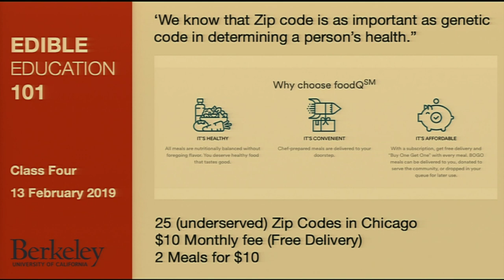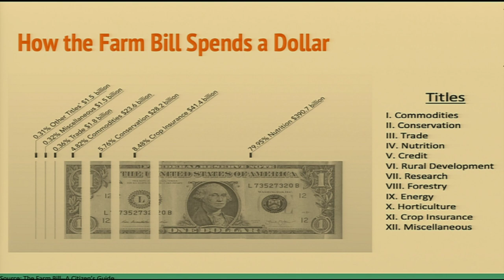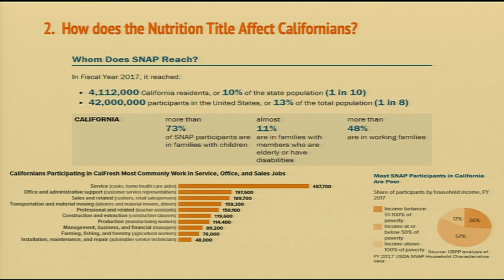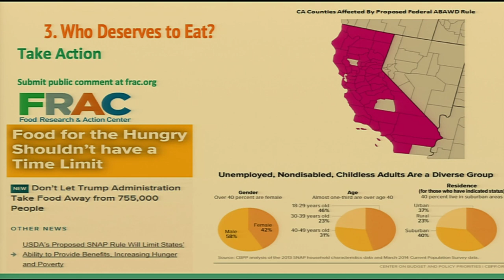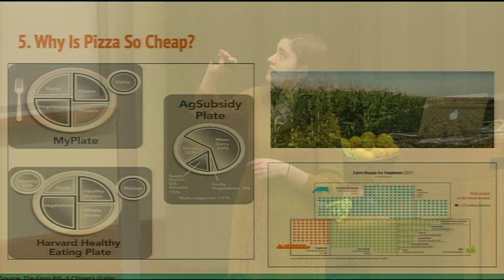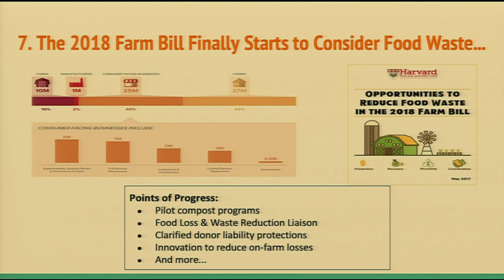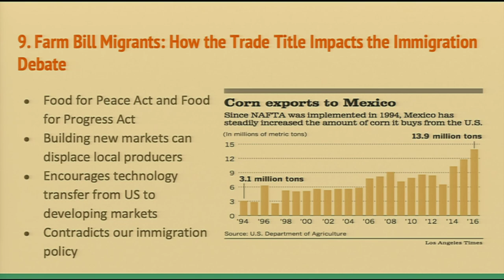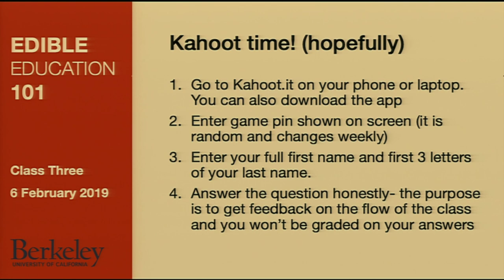What the New Farm Bill Means and Why it Matters, Nina Ichikawa, Shanti Prasad, Christina Badaracco